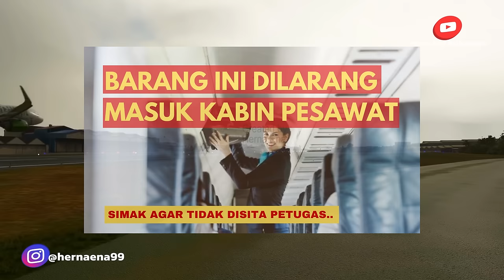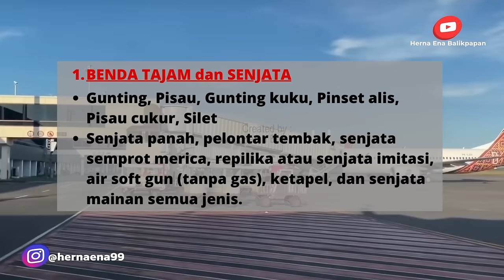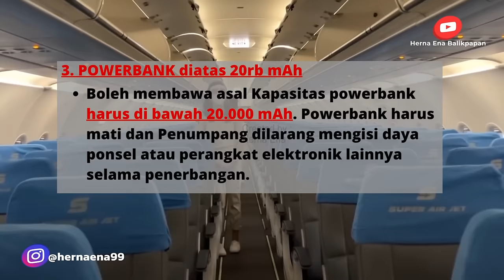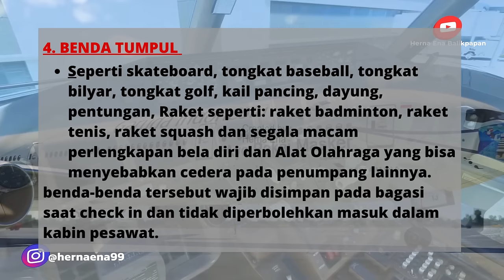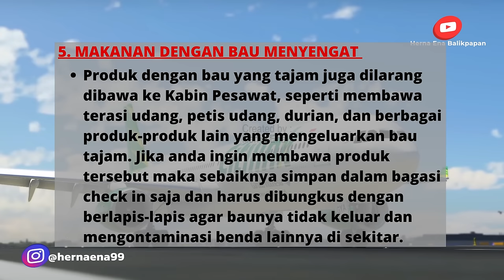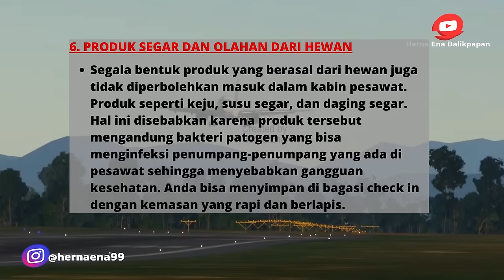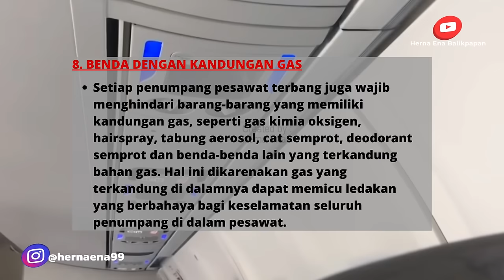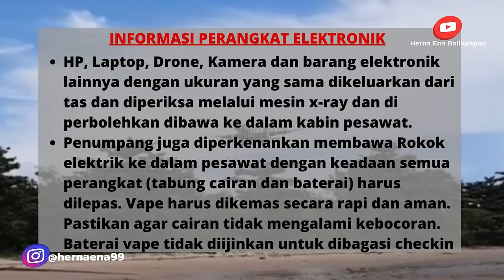8 BARANG YANG DILARANG MASUK KE DALAM KABIN PESAWAT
Belajar Editing dan Jadi Youtuber Pemula klik

8 BARANG YANG DILARANG MASUK KE DALAM KABIN PESAWAT

Divideo kali ini adalah informasi terkait barang/benda/makanan yang dilarang dalam masuk ke dalam kabin pesawat, informasi ini sangat membantu untuk kalian yang ingin melakukan keberangkatan melalui transportasi jalur udara atau naik pesawat. jadi kalian sebelum packing bisa memisahkan barang yang masuk ke kabin dan yang ke bagasi check in agar tidak di sita oleh petugas pemeriksaan bandara. jadi simak videonya sampai selesai yaa dan Bagikan video ini ke teman, keluarga atau kerabat kalian agar semakin banyak yang tau infonya. Semoga Bermanfaat.

UNTUK PESAN TIKET Hub (Nomor Admin Travel Kantor) (Jika hanya ingin bertanya, bisa di kolom komentar YouTube sesuai Video, WA Admin Travel Hanya Khusus Jika ingin dibantu Beli Tiket untuk Berangkat.)

cr : capung flight tv, ikhwan hidayat, ardo indhana